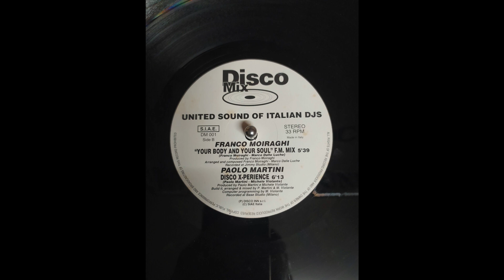Franco Moiraghi –Your Body And Your Soul (F.M. Mix) (from Album - United Sound Of Italian DJs)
Label: Disco Mix (2) – DM 001
1995
Vinyl, 12"